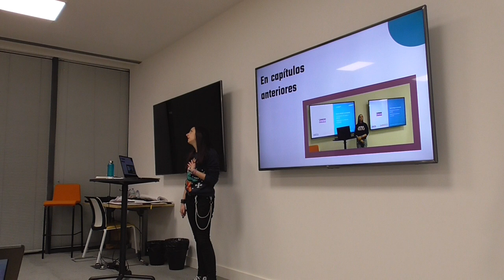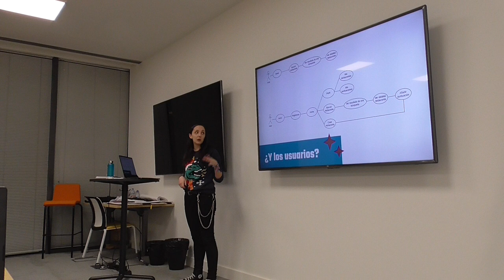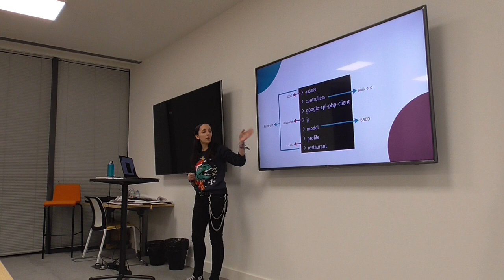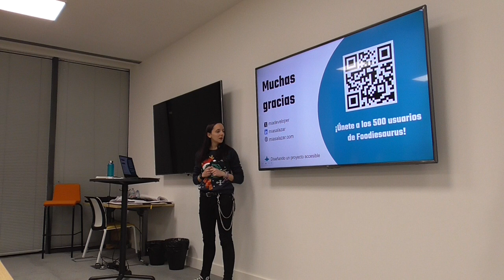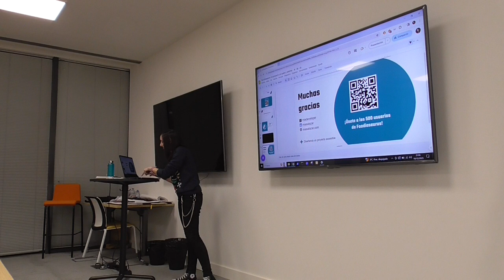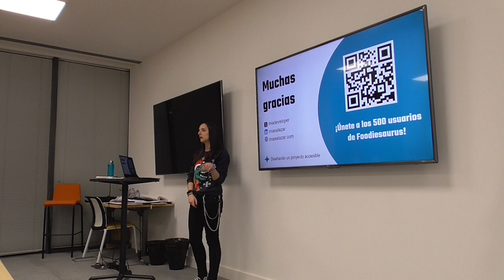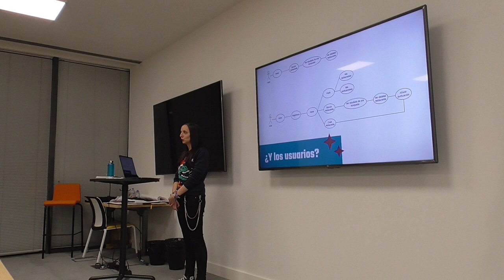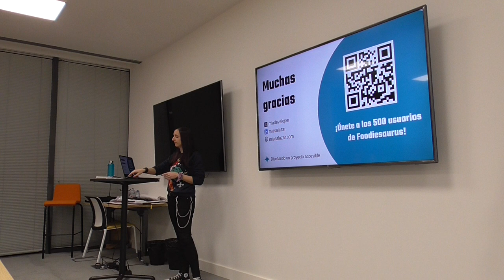Mia, segunda presentación en Tech SHEssions